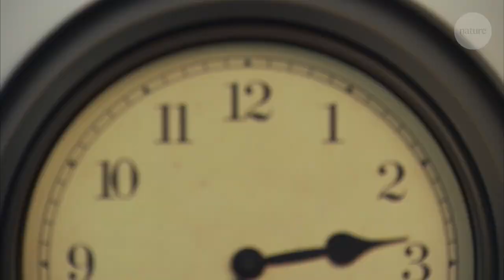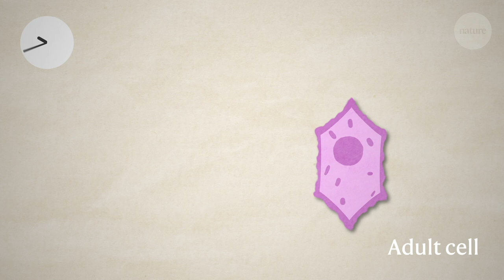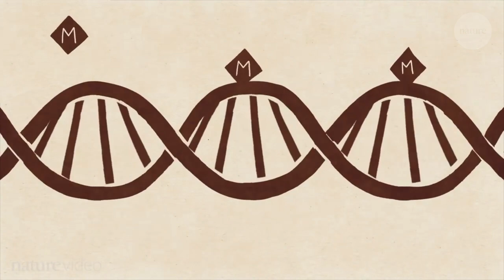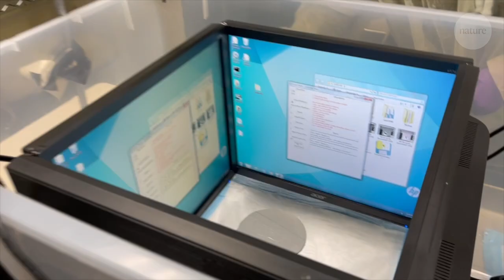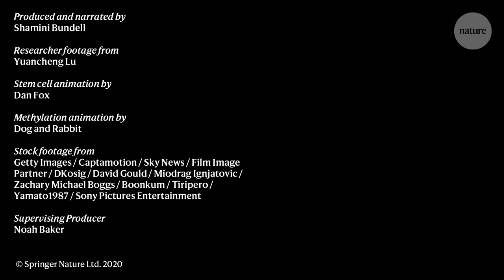Rewinding the biological clock: How to reverse ageing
Researchers claim to have reversed ageing in mice. It has long been believed that if we understand the causes of ageing, it may be possible to reverse it. New work on mice shows that it is possible to cure vision loss caused by old age or injury. Researchers think that this effect may depend on rewinding the ‘biological clock’ which marks the age of cells, suggesting that the cells in the eye have been made functionally younger.